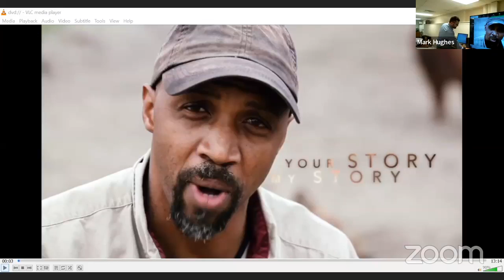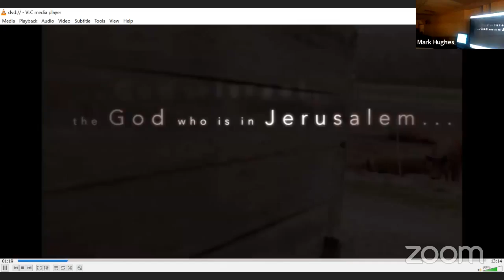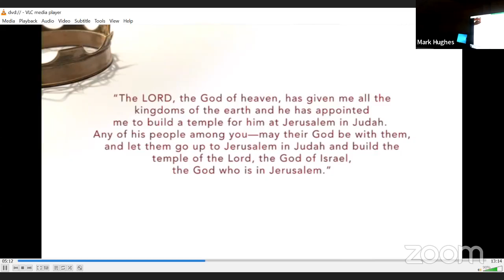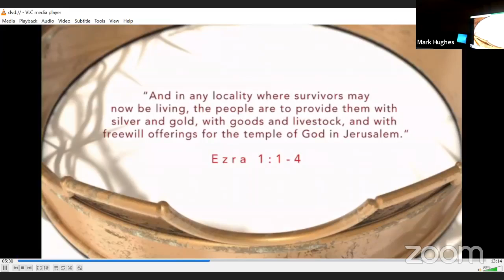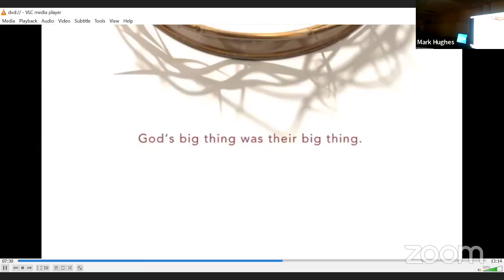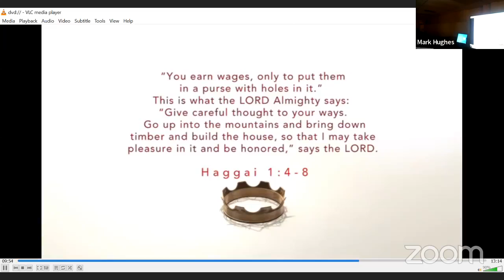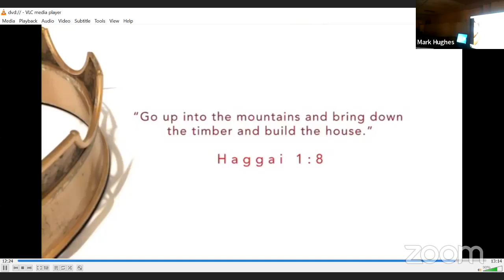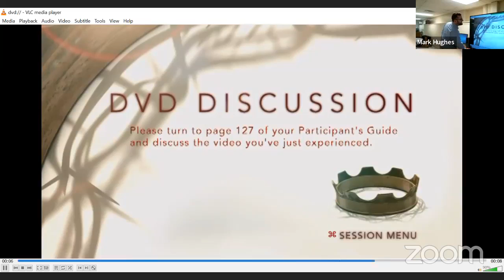The Story Week 19